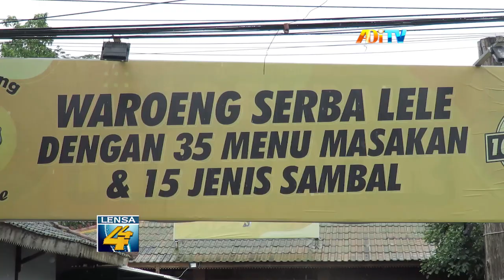MENIKMATI KULINER LELE 35 RASA DI WARUNG MAK LE YOGYAKARTA